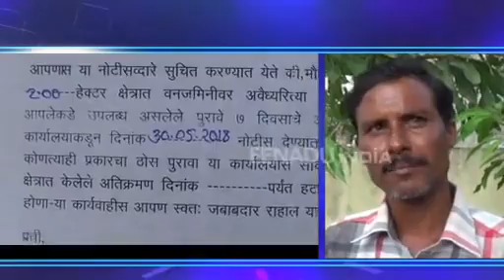वृक्षलागवडीच्या नावाखाली वर्षानुवर्षे वनजमीन कसणाऱ्या शेतकऱ्यांना जमिनी सोडण्याचे आदेश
चंद्रपूर - राज्यात ५० कोटी वृक्षलागवडीचा सरकारचा मानस आहे. मात्र या वृक्षलागवडीसाठी शासनाकडे जागा नाही. त्यामुळे अतिक्रमीत जमिनी सोडण्यासाठी वनविभागाने शेतकऱ्यांना नोटीस बजावली आहे. वनविभागाच्या या धोरणामुळे वर्षानुवर्षे वनजमीन कसणारा शेतकरी उघड्यावर येणार आहे. राज्य शासनाची ही मोहीम लोकांना जगवण्यासाठी आहे की मारण्यासाठी, असा प्रश्न आता उपस्थित केला जात आहे.